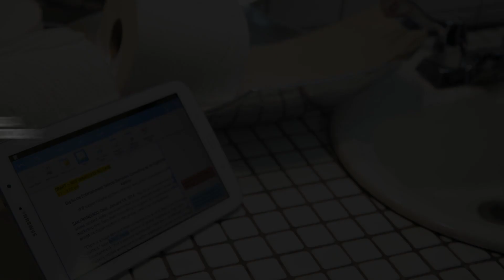El hombre se hace cargo de los negocios con WPS Office